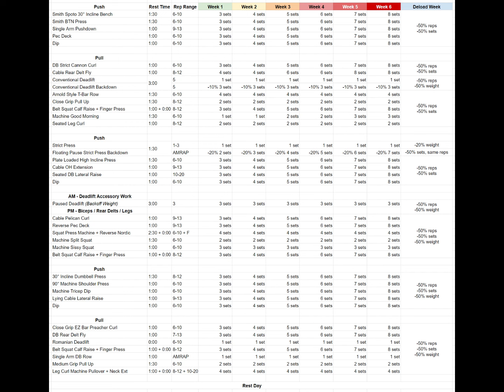Oscvnt Training Log 1011: Blud yappin in ohio 💀💀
Songs: we don't do that here